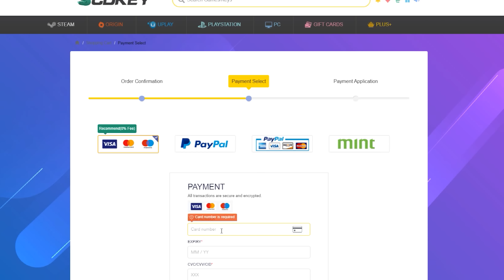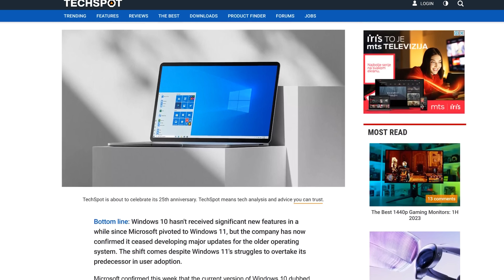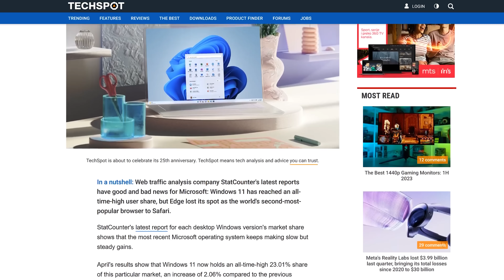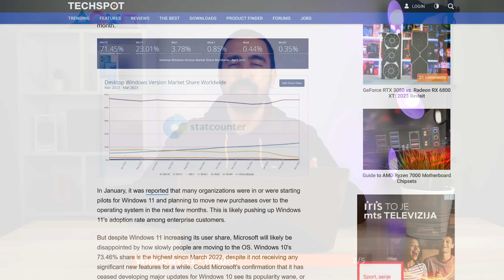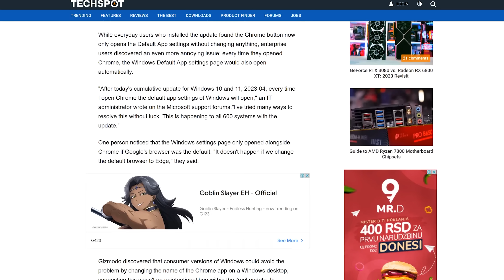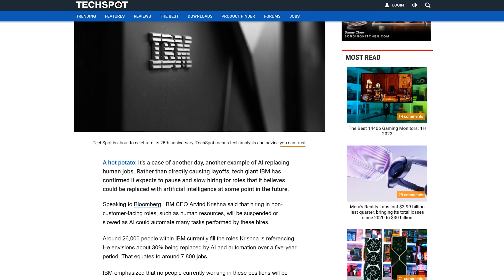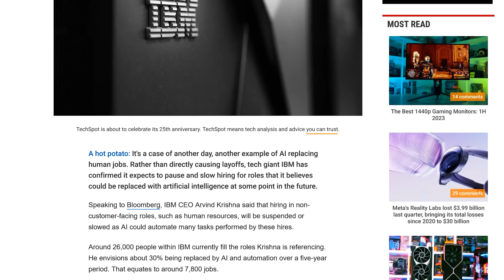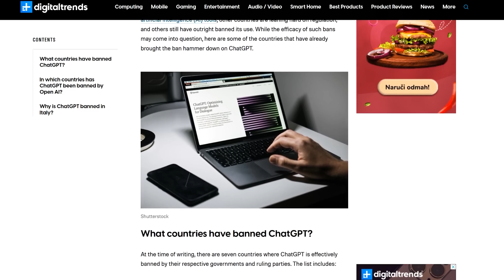WINDOWS 10 KRAJ | AI I OTKAZI STIŽU?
SCDkey 25% popusta :SKBK